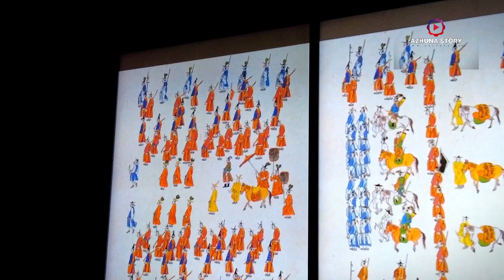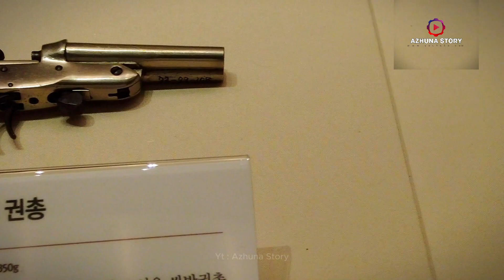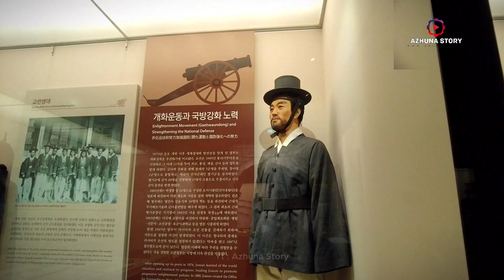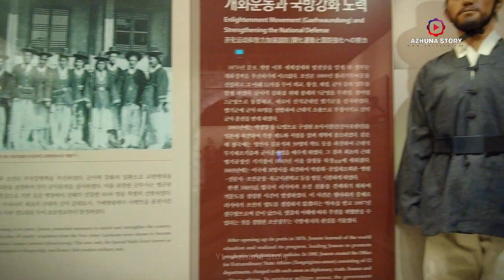Senjata perang jaman dulu dari berbagai negara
Semoga semuanya diberikan kesehatan,dilancarkan rezekinya dan selalu berada dalam lindungan Allah SWT. Amiiinn... "jangan lupa bersyukur".